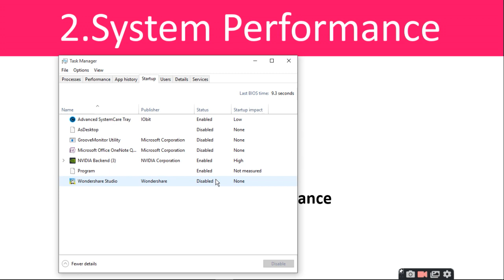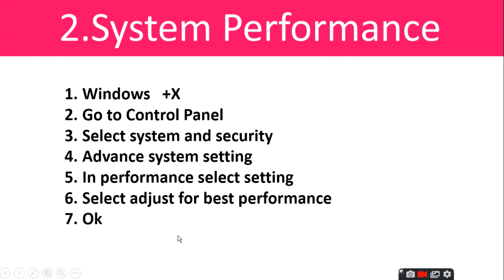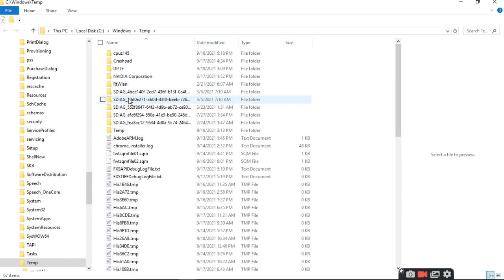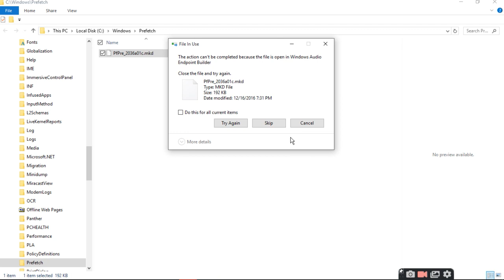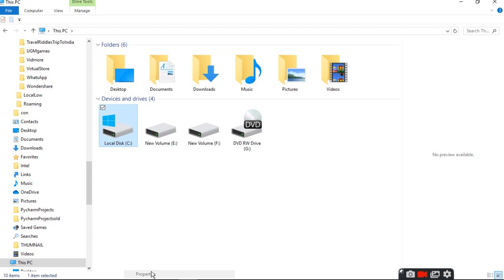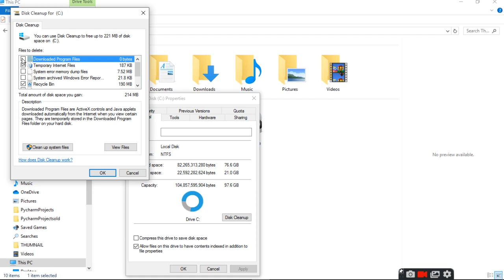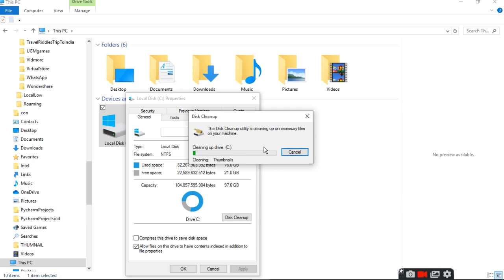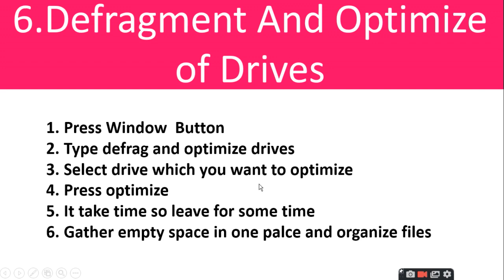6 Tips How To Increase Laptop Performance|ratan agarwal it informer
6 Tips How To Increase Laptop Performance
1.Disconnect Unwanted Program
2.System Performance
3.Remove Temporary Files From Laptop
4.Using Prefetch Command Delete All Useless Files
5.Disk Clean Up
6.Defragment And Optimize of Drives

channel-
CHANNEL id -